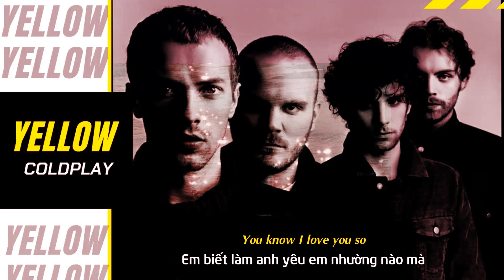Vietsub | Yellow (Slowed) - Coldplay | Lyrics Video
Lyrics:
What a thing to've done
And it was all yellow
Your skin
Oh yeah, your skin and bones
Turn in to something beautiful
What a thing to do